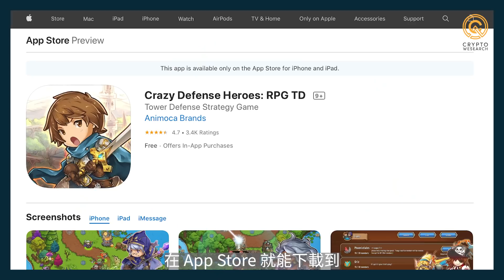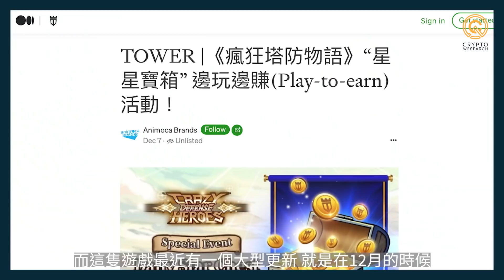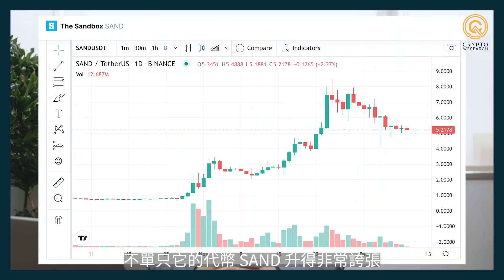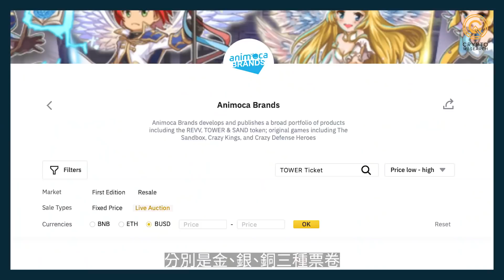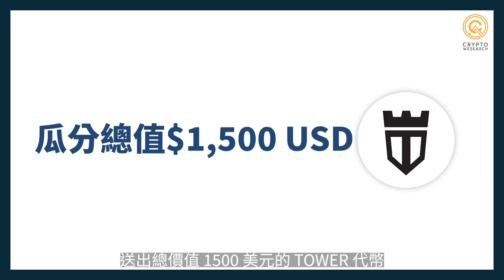區塊鏈手遊 塔防遊戲 Crazy Defense Heroes 瘋狂塔防物語 有機會推出 NFT？ 打機賺幣試玩及攻略 獨家採訪項目負責人！ ｜每日幣研｜廣東話｜香港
由 The Sandbox 背後的開發公司 Animoca Brands 推出的塔防遊戲－瘋狂塔防物語( Crazy Defense Heroes) 自 2018 推出後，一直大受塔防迷的熱捧🔥 它結合傳統手機遊戲和區塊鏈元素，玩家可以邊玩邊賺到代幣！而遊戲幣 TOWER 將會有更多的用途，以及遊戲道具 NFT化，這也讓一眾玩家非常期待 🥳

這集 Desmond 和 TOWER 項目負責人 Chu Po 會跟大家分享Crazy Defense Heroes 的最新更新、TOWER 幣將來可以應用的場景，更會試玩和分享遊玩心得，想知道的話就一定要看到最後！👀

這次我們會送出總計$1500 美元等值的 TOWER 代幣空投，希望大家一起參加！我們會選出30 位回答得最好的參加者送出獎品，每人可以獲得$50 等值的 TOWER 代幣🤩

【每日幣研 TOWER 代幣空投】
🛎 遊戲玩法：
1️⃣ Follow / 追蹤「@Crypto_Wesearch」 Instagram專頁
3️⃣ Like / 讚好此影片
7️⃣ 在留言區告訴我們 「你最喜愛 Crazy Defense Heroes 裏哪一個塔？為什麼」

答題範例：
「我最喜歡用閃電㙮，因為它可以同時攻擊多個敵人，在消滅怪物群時非常有用⚡️ 」

活動期限：2021年12月14日至12月21日下午11時59分
結果公布日期: 2021年12月28日

得獎結果將於「每日幣研」YouTube留言公佈，得獎者需要在結果公布當天起計的三天内將追蹤IG的截圖、訂閱YouTube頻道、Youtube留言的截圖、加入CDH Discord 以及加入指定的TG頻道和群組的Telegram username 上傳到指定Google Form ，確認身份。
優惠受有關條款及細則約束。詳情請瀏覽

🚨GameFi Telegram 交流群也上線了
想與其他 GameFi 愛好者 互相交流和一起參加玩遊戲和參加線下活動？立即加入 「GameFi 組團打機齊賺錢」 TG群～我們也會與大家緊貼市況分享 GameFi 最新動態，大家不要錯過了!

00:00 手機遊戲結合區塊鏈 塔防遊戲 Crazy Defense Heroes 獨家採訪項目負責人！ 有機會推出 NFT？ 打機賺幣試玩及攻略
00:41 Crazy Defense Heroes 遊戲背景
01:44 Crazy Defense Heroes 的重大更新
04:21 Tower Tickets & Mystery Box
05:49 Crazy Defense Heroes 遊戲玩法及攻略
08:21 TOWER 幣空投詳情

聲明：此影片內容及觀點皆為參考且不構成投資建議，並不代表每日幣研觀點和立場。
【更多 GameFi 相關文章】
5項重點了解大財團搶購Sandbox虛擬土地

【幣研獨家 - Bybit 限時升級大獎賞🔥】
由即日至2022年 1 月31日，以我們的優惠碼【21515】註冊，即享高達 3.8% 回贈，最高可獲超過 $3,800 USDT體驗金回贈，首次註冊及首次入金人士皆適用🥳   而且買入價值$100 代幣及交易$100 即可自動參加每週幸運抽獎，贏取ETH及BTC🤩

🥳 Bybit香港交流群上線了！🥳
想知道Bybit 最新Launchpad 、AMA等市場動態及最新優惠？立刻加入 Bybit 香港交流群，與一眾用家互相討論見解，Desmond也會不定期在這裡優先分享Bybit Launchpad、BitDAO的最新進展，不想錯過的話就按這裡加入

追蹤每日幣研，獲取更多比特幣和以太幣等加密貨幣的分析，以及區塊鏈行業的最新情報和教學。